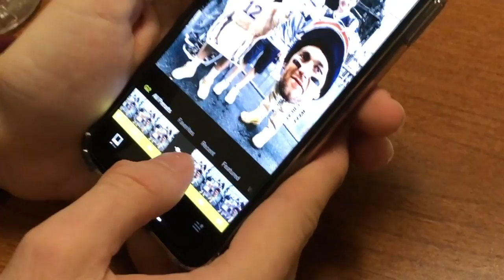Creative SNHU Student Masters Social Media Art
In this segment of "You Wish You Could Do This," we feature Brenley Santilli, a Southern New Hampshire University student who has truly mastered social media art both for personal use and as the social media representative for Phi Delta Theta.